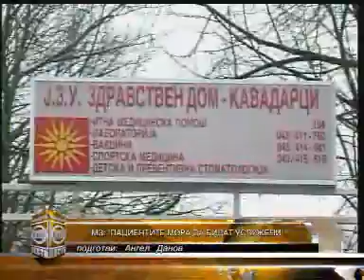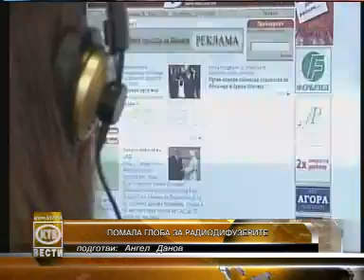КТВ ВЕСТИ - 03 АВГУСТ ( Сабота) - 2013